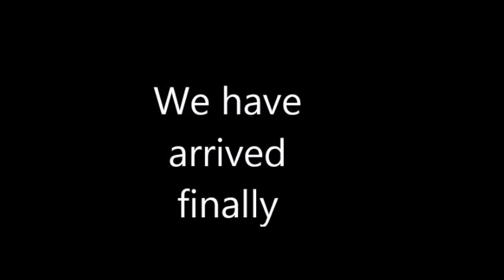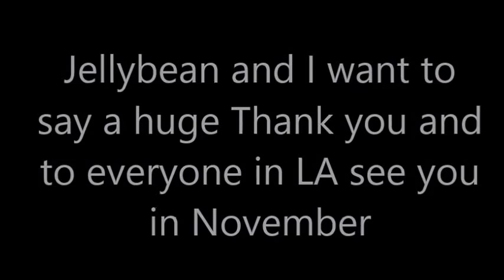Highlights of LA trip July 26-Aug 30